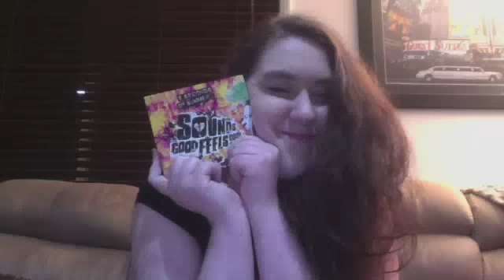San Francisco - 5 Seconds of Summer Cover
Sounds Good Feels Good came out yesterday and quite literally blew my mind. I don't know what I was expecting from this album, however I don't think I ever thought I could love a group of songs as much as I love this. I knew I wanted to cover a song as soon as the new album came out, and once I heard San Francisco, I knew it was the one. There's something about this song that makes me incredibly happy.

The last 5sos song I covered was Permanent Vacation, just five hours after I first heard it and months before the studio version was ever released. Now there's a whole new album out. I can't stress this enough, if you haven't listened to it or don't want to give 5sos a chance, please do it. This album is incredible.